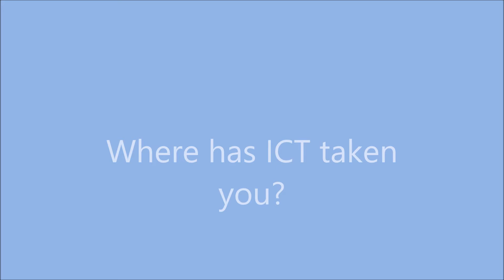Digital Technology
Are you thinking of studying Digital Technology for GCSE and A Level. Then watch this video! If you have any questions about Digital Technology come visit the C floor.
Special thanks to Kerry Beckett.
Mr Carton & Ms Downey